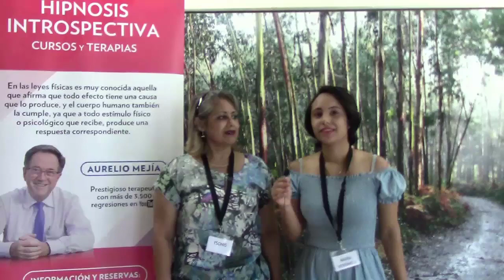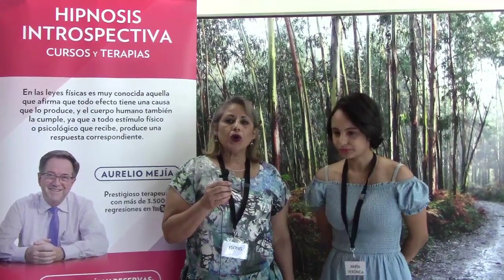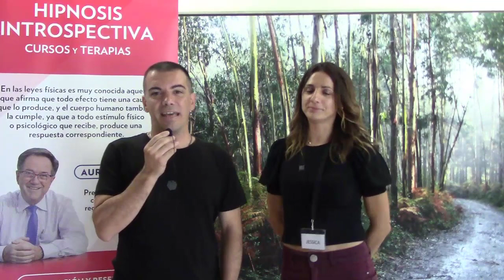4924 Aurelio Mejia. Testimonios al finalizar curso hipnosis introspectiva Barcelona 9 - 2 sept 2021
Hipnosis introspectiva por Aurelio Mejía a distancia, en línea por internet. 26 julio 2021.
PRÓXIMO CURSO EN MADRID DEL 23 AL 26 DE SEPTIEMBRE 2021. CONSULTAS HASTA EL 30.